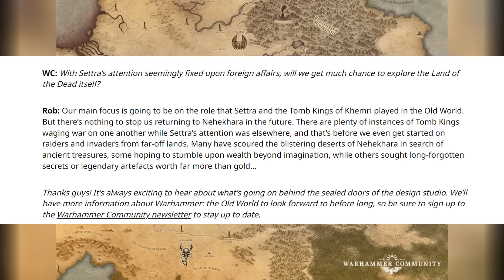NEWS - TOMB KINGS CONFIRMED - Warhammer The Old World - Developer Diary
TOMB KINGS! We're getting Tomb King info today from Games Workshop regarding the old world and it's quite interesting let's discuss! It also hints to how things will work in the future regarding expansion of the setting!

THE3476